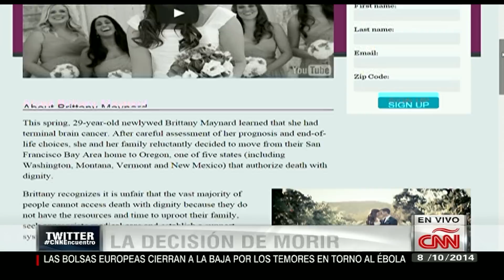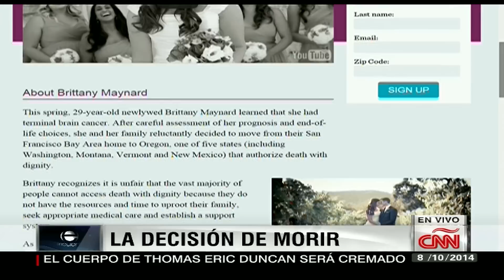EE.UU.: La historia de la mujer que ha planificado su muerte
Tras ser diagnosticada con un tumor cerebral, Brittany Maynard decidió mudarse a Oregón, uno de los cinco estados de EE.UU. que permite el suicidio asistido, y ya tiene fecha para su propia muerte.